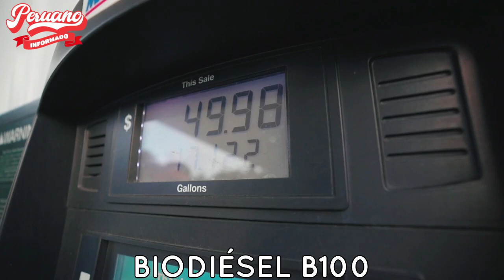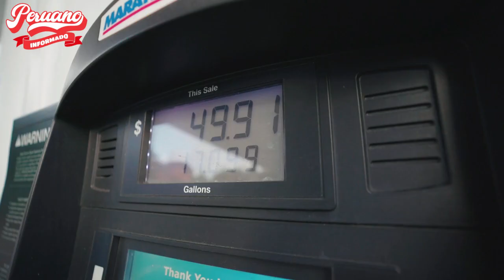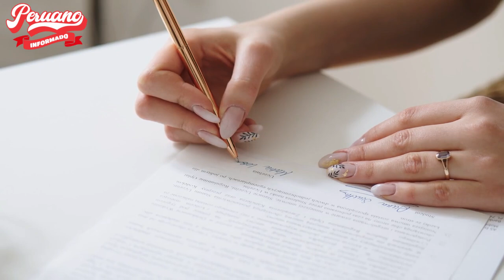¡NO PODRÁ SALIR DEL PAÍS! KARELIM LÓPEZ ENFRENTA IMPEDIMENTO DE SALIDA DE 8 MESES POR CASO PETROPERÚ